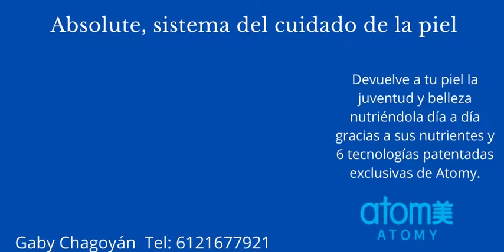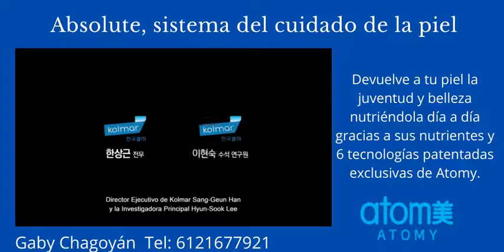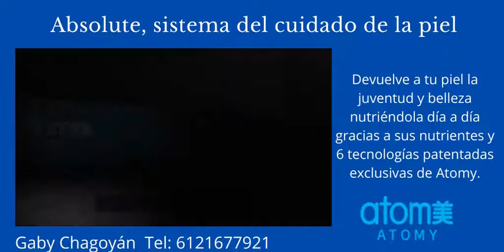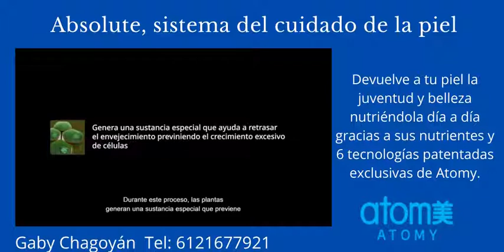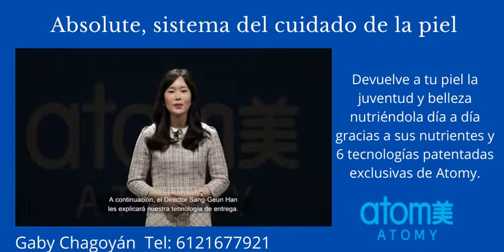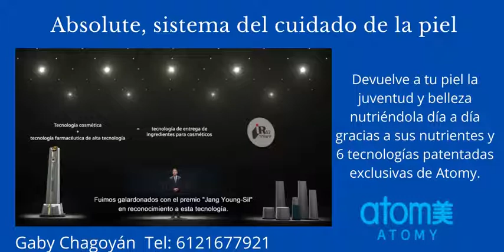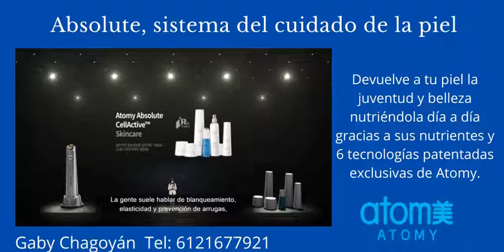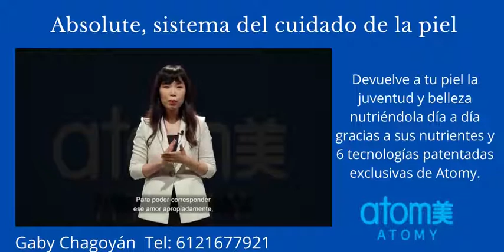Explicación Sistema Absolute de Atomy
Conoce sobre las Tecnologías patentadas exclusivas de la línea Absolute de Atomy